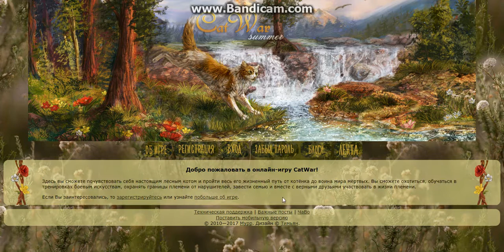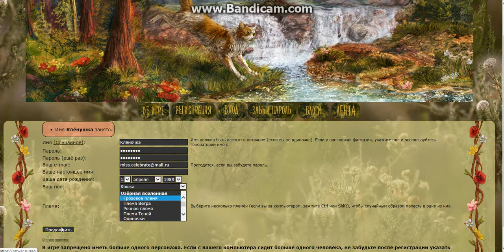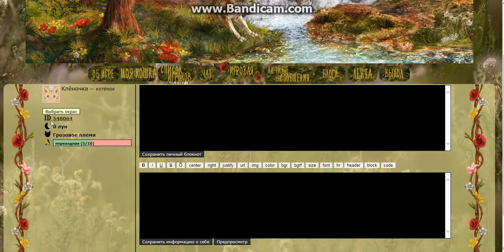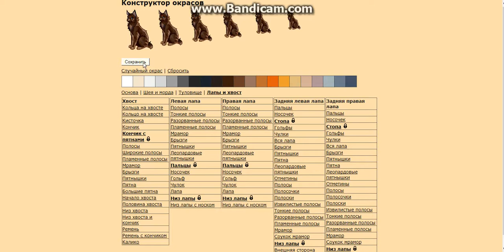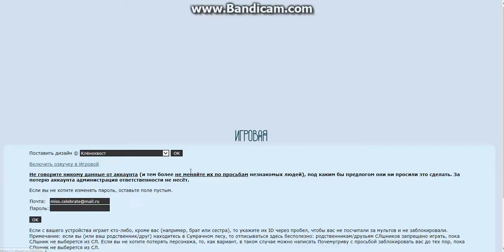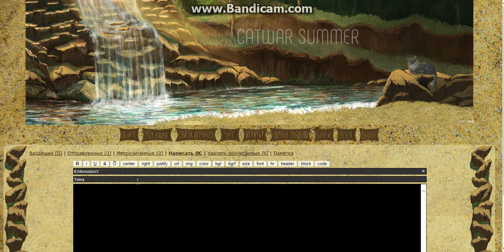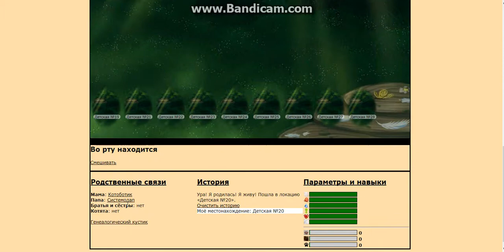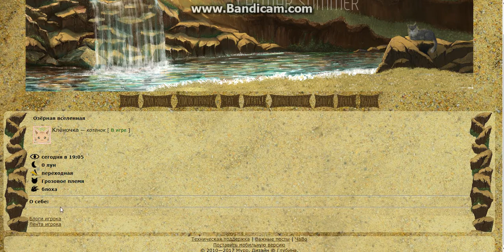• Поиграем в CatWar! • ○1 часть: Регистрация (перевыпуск)○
Так как с первым персонажем произошел несчастный случай (его удалили, ага), я сделала перевыпуск, дабы осчастливить любителей КэтВара.